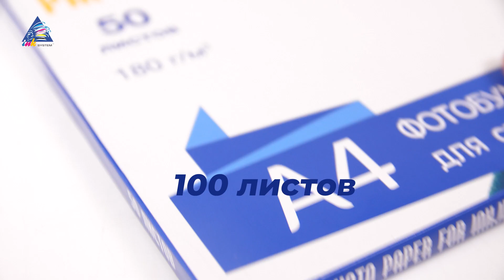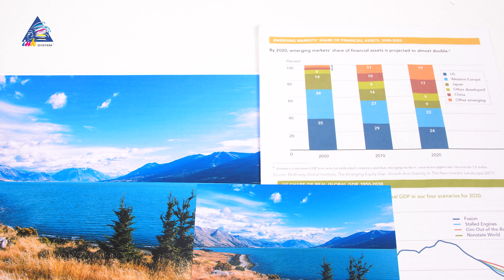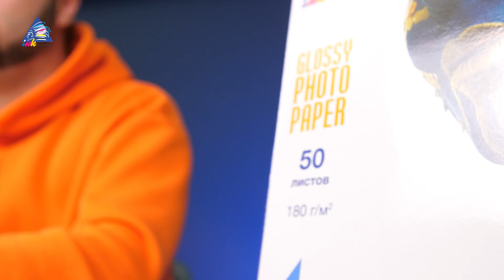Принтер для дома Epson L1110 | Обзор с Андреем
Принтеры в серии Фабрика печати появляются редко и поэтому всегда интересно узнать, чем же новинка может похвастаться. Давайте посмотрим, что может Epson L1110

Таймкоды:
00:00 Приветствие
00:12 Чем новинка может похвастаться?
00:34 Габариты
00:42 Лоток загрузки
01:00 Характеристики печати
01:10 Разрешение печати
01:26 Скорость печати
01:45 Большое разочарование
01:58 Итог